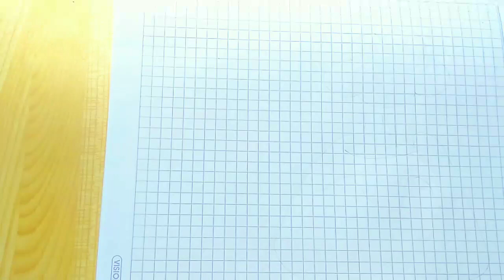menggambar gunung berapi dan mewarnai untuk anak-anak dan balita